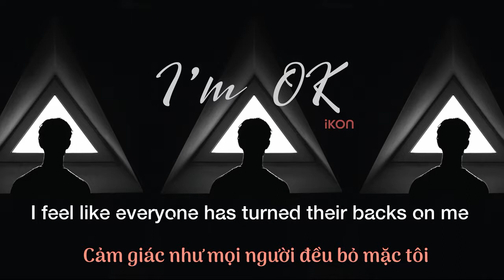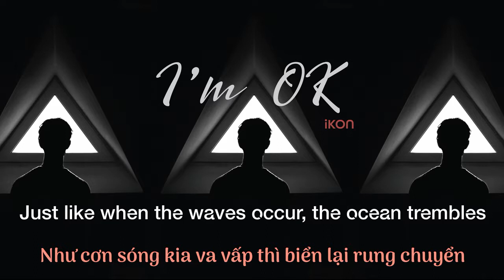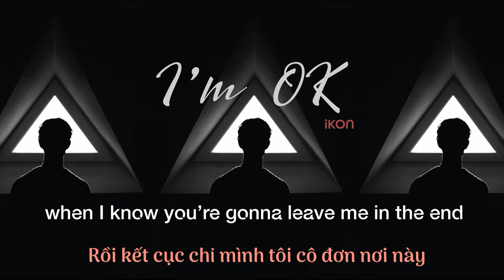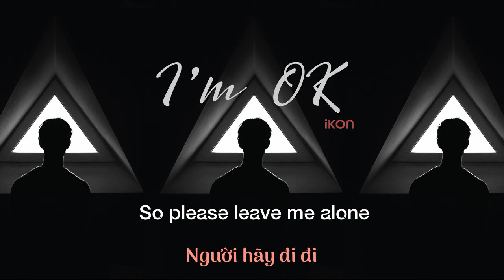iKON - I'M OK | ENGSUB & VIETSUB by ketchaq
Bài mới của iKON hay quá nên nay làm sub nè. Enjoy!!!
iKON is back with a brand new song I'M OK. Support these talented boys

SONG: I'M OK
ARTIST: iKON
IMAGE: FLORIAN PERENNES
THERE'S NO NEED TO TAKE DOWN MY CHANNEL